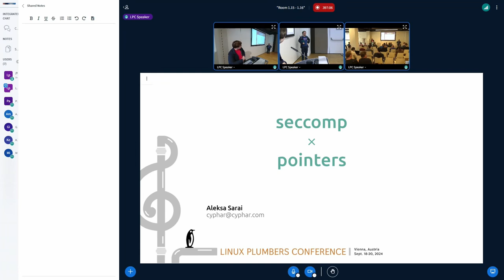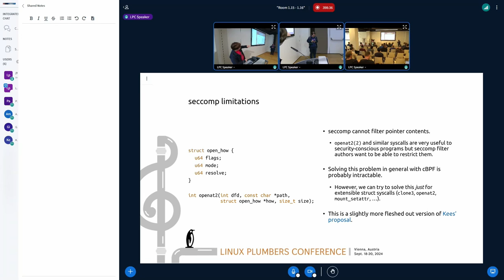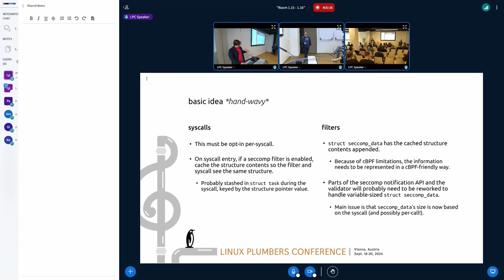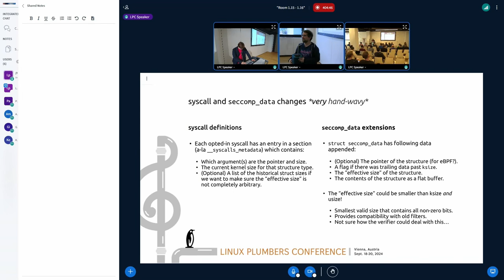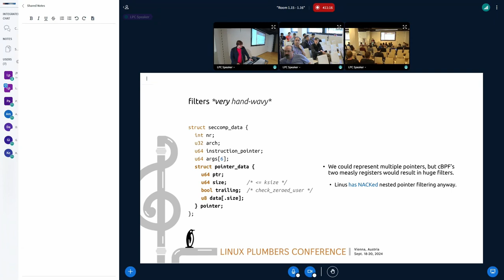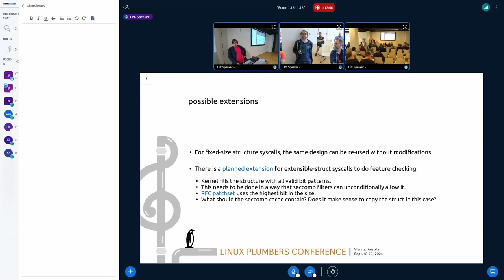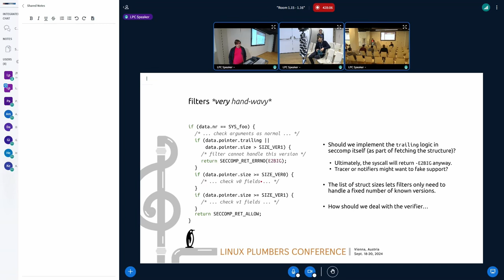seccomp filtering for struct pointers - SARAI, Aleksa